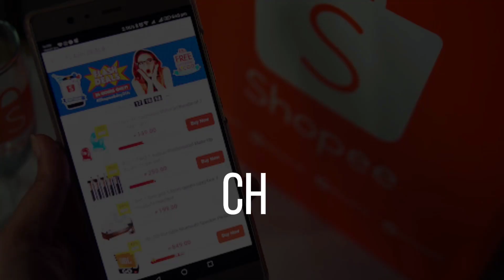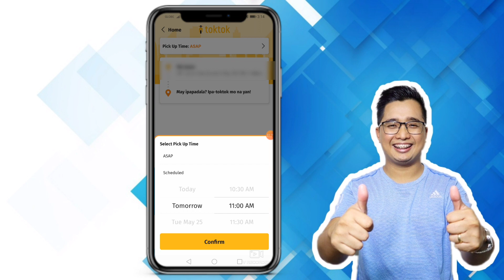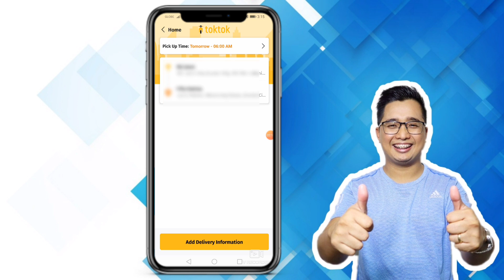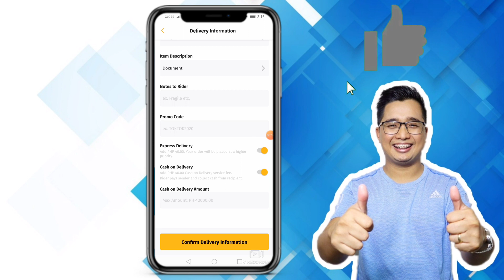How to USE AND BOOK IN TOKTOK DELIVERY APP | UPDATED 2021 | Step by Step for Beginners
Related:
How to create account in toktok
How to use toktok application
Toktok philippines
How to use voucher in toktok
How to get less in delivery
How to use toktok
How to get vouchers and discount in delivery
Easy delivery
Delivery food
Where to deliver items